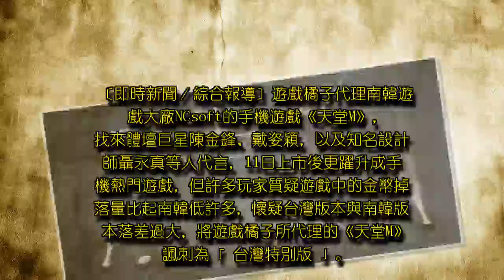《天堂M》遭諷「台灣特別版」 官方緊急修正數據